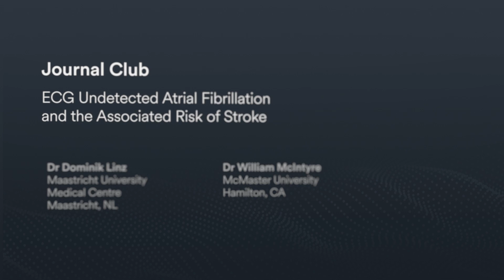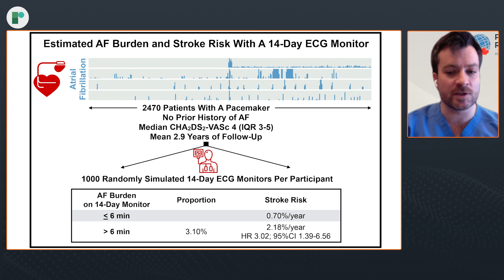Journal Club: ECG Undetected Atrial Fibrillation and the Associated Risk of Stroke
In this video from the Arrhythmia Academy's Journal Club, Dr Dominik Linz (Maastricht University Medical Centre, Maastricht, NL) is joined by Dr William McIntyre (McMaster University, Hamilton, CA) to discuss a paper published in Europace 2022 titled "Estimated incidence of previously undetected atrial fibrillation on a 14-day continuous electrocardiographic monitor and associated risk of stroke".
As first author, Dr McIntyre outlines the main findings of the trial, and provides more insight into how the simulation study was operated.